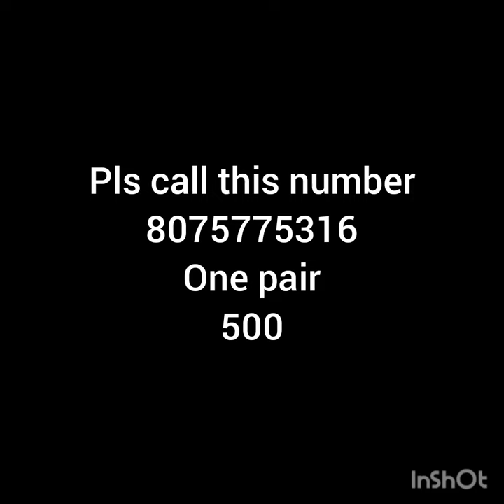guinea pig for sale